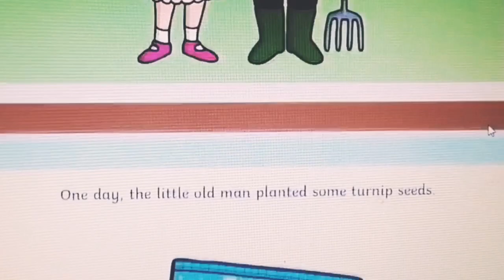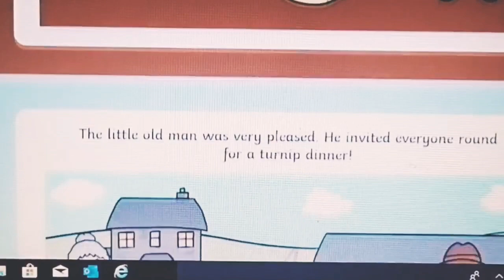The Enormous Turnip by a Russian Folktale Story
Aleksey Nikolayevich Tolstoy
Russian-Soviet writer
Aleksey Nikolayevich Tolstoy, nicknamed the Comrade Count, was a Russian and Soviet writer who wrote in many genres but specialized in science fiction and in historical novels. Wikipedia

Moral lesson:
If we all work together, we can do anything.